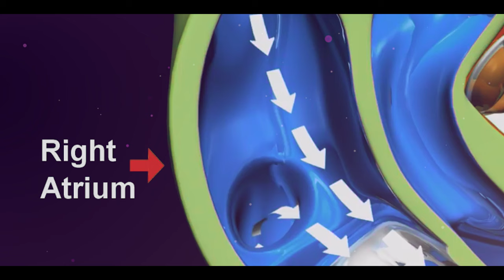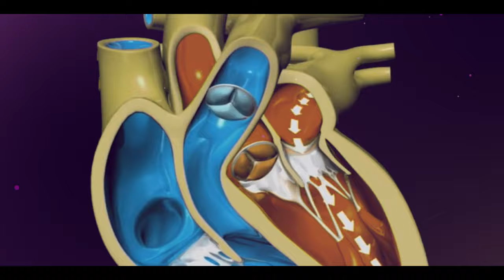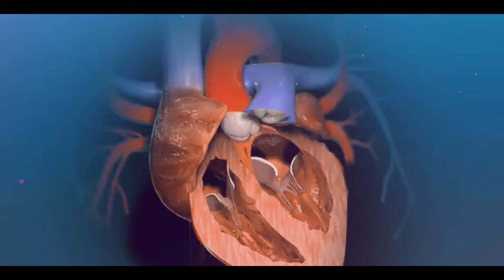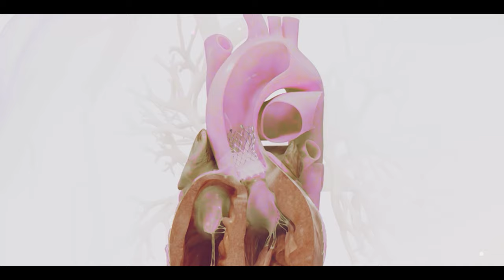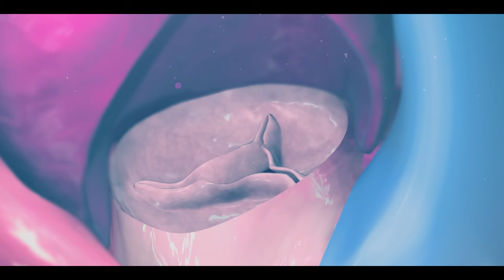How Heart Valve Replacement Surgery Is Performed?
Looking to understand the advanced methods of heart valve repair, including Transcatheter Aortic Valve Replacement (TAVR) and Bioprosthetic valve replacement? Look no further! This video unravels the fascinating world of aortic valve replacement and explains both traditional and cutting-edge techniques.

From the artificial valve to the cow valve, we cover it all! Discover how TAVR is revolutionizing heart valve repair, offering minimally invasive alternatives that are making waves in the medical community. Learn about the precision and care that goes into a Bioprosthetic valve replacement and how it's changing lives.

The process of aortic valve replacement has never been so accessible. This video offers a detailed look at the various options available, including the use of artificial valves and cow valves. Whether you're facing heart valve repair yourself or simply intrigued by the medical field, you'll find answers here.

Get insights into how these surgical marvels are performed and understand the role they play in heart valve repair. From TAVR to the artificial valve, we delve into the intricacies of each procedure, making this complex topic easy to grasp.